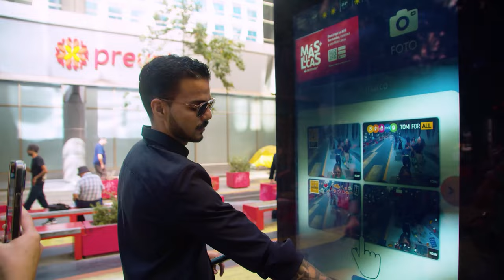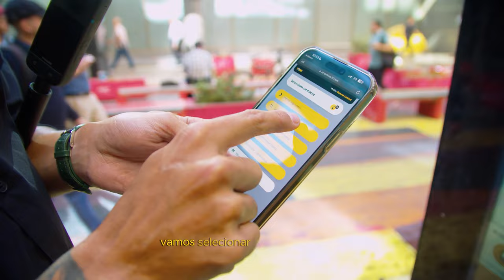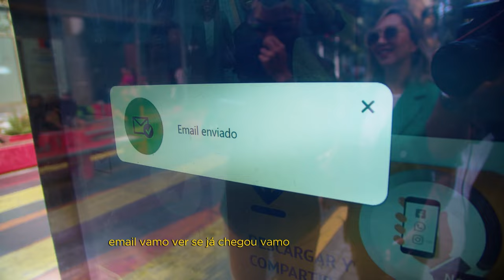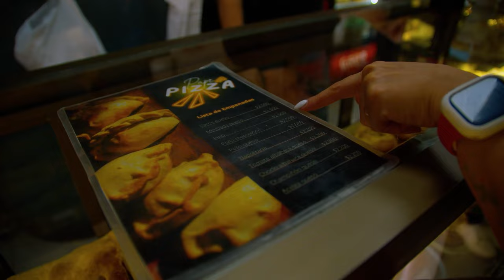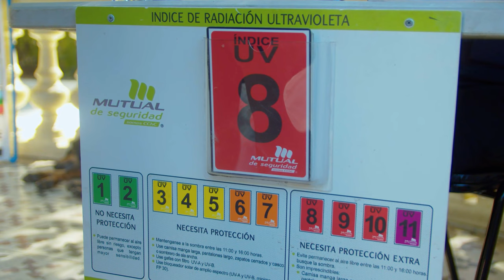City Tour em Santiago | 9 atrações especiais com guia bilíngue e sorvete grátis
Se você espera um City Tour entediante, com aquele guia que mais parece um professor de história fanático por nomes e datas nada interessantes…
Desculpa, mas esse não é o nosso.

Aqui você vai descobrir o equilíbrio perfeito entre animação, cultura e claro: registros super instagramáveis.

O City Tour Santiago é um intensivão no que existe de mais interessante na cidade, de um jeito pra lá de alto astral…

Com direito a sorvete grátis em uma das sorveterias mais tradicionais do Chile.

✅ Pra reservar uma tarde de pura diversão no City Tour Santiago, toque link abaixo e fale com a nossa equipe 👇

📍 Informações, preço e tudo o que você precisa saber para curtir o tour sem preocupações.

👇🏼 Acompanhe nosso conteúdo em outras redes

  / lucascarvalhochile
  / agencialcchile